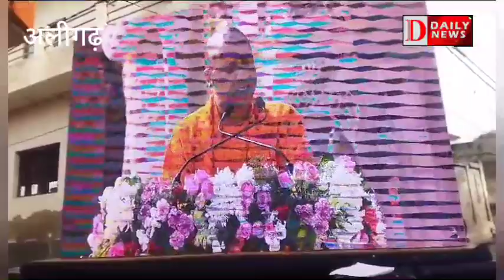राम लला प्राण प्रतिष्ठा के शुभ अवसर पर रामेश्वर मंदिर में भगवान शिवशंकर विराजे